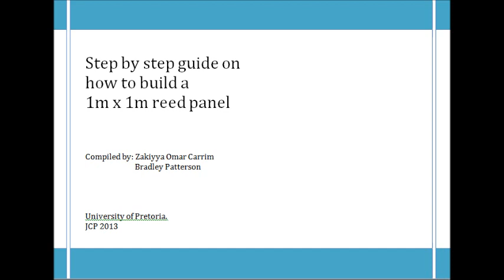JCP 2013 Group 208 primates privacy panels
JCP: community based project 2013
Faculty Engineering, the Built Environment and Information Technology of the University of Pretoria
Group 208
Project: Building panels for the white handed gibbon enclosure at the National Zoological Gardens of South Africa.